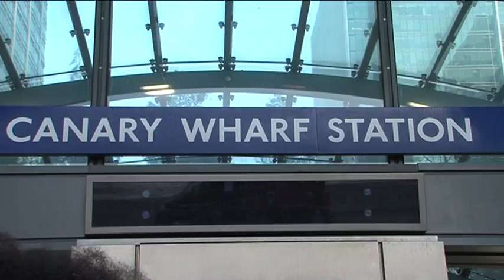Benny Assou Ekotto - My London - BBC World News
As part of our 'My London' series, we've been asking people who have a special connection with the city, what they love about it? Lawrence Pollard goes underground with the French born Cameroonian footballer and Tottenham Hotspur defender Benny Assou-Ekotto.

Shoot/edit: James Harrod
Reporter: Lawrence Pollard

Copyright BBC 2012